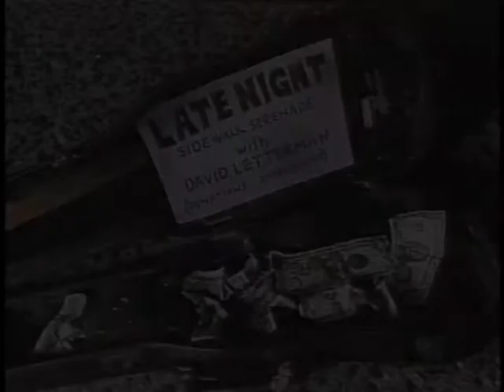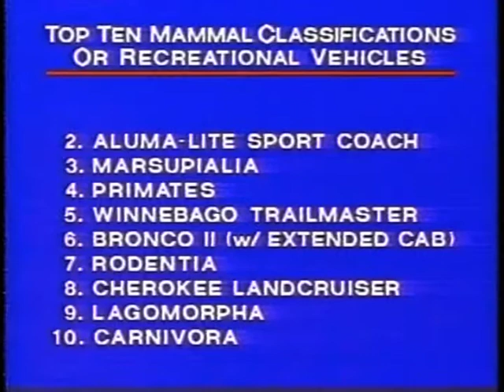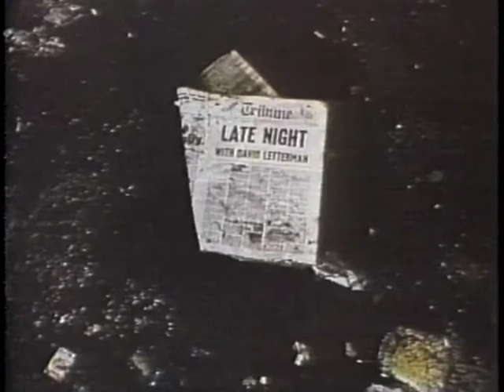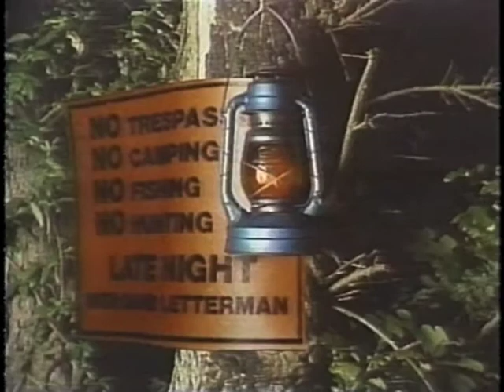Ila Loetscher (Turtle Lady) on Letterman, November 6, 1985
The Turtle Lady of South Padre, Ila Loetscher, makes her only appearance on Late Night.